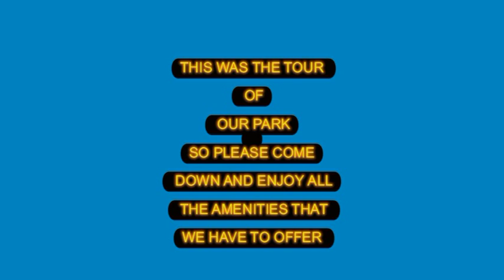Enchancting Shores Naples Florida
Virtual Tour of Enchanting Shores RV Park